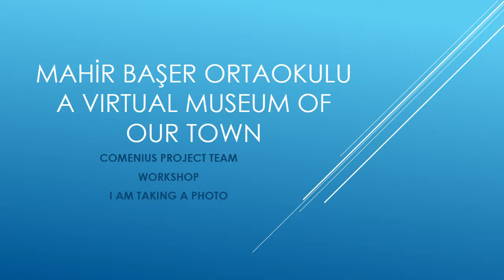WORKSHOP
Our Comenius Team made a workshop about taking a photo and video